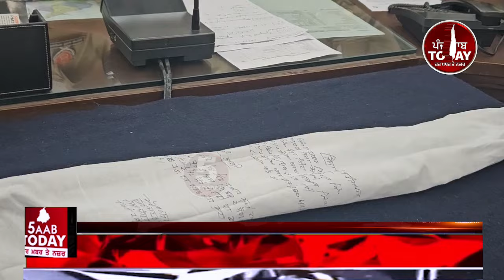sangrur Police Two arrest in watchman Murder case | DHURI factory watchman killed | dhuri chonkidar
Today video sangrur Police two arrest in dhuri watchman murder case,
video Dhuri factory watchman murder case traced,
sangrur ssp about dhuri chonkidar murder case,

instgrame -@5aabtoday_official